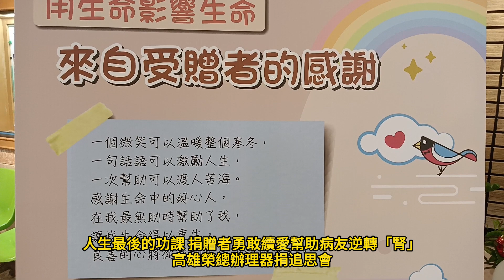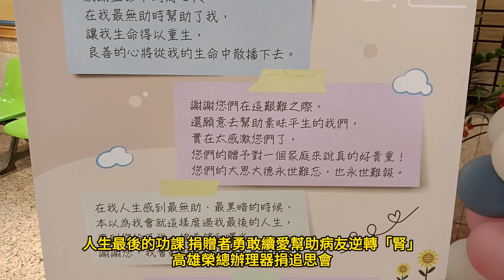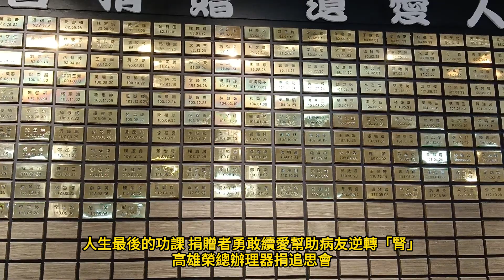人生最後的功課 捐贈者勇敢續愛幫助病友逆轉「腎」高雄榮總辦理器捐追思會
勇者心中充滿大愛，病友永不遺忘，
高雄榮總，推動這感恩的力量，
小傑的捐贈奉獻，如星光閃亮，
照亮病友生命，讓希望繼續飛翔。

在那一天，追思的時刻，
我們聚在一起，共同感受這人生最後的功課，
小傑的微笑，仍在心中，
他用愛心，繪出生命的輪廓。

余家政長，開場致詞，
感謝大愛，捐贈的勇氣，
影片播放，回憶的瞬間，
每一份心意，都是永恆的紀念。

林先生的故事，十年等待，
艱辛的旅途，終於迎來希望，
不再洗腎，重獲新生，
感恩的心，伴隨每一天。

小傑永遠在，病友心中陪伴，
他用生命，播撒無悔的愛，
讓我們一起，將這份溫暖，
延續在心，傳遞每個角落。

高雄榮民總醫院為感謝大愛捐贈者，8月30日辦理器捐感恩追思會，邀請大愛捐贈者家屬、受贈者及醫療團隊參與，共同緬懷與感謝捐贈者的無私奉獻，大會由外科部余家政部長開場致詞，代表院方感謝器官捐贈者遺愛人間的善行，醫療團隊特別錄製感恩影片緬懷捐贈者，也特別邀請受贈者林先生分享逆轉「腎」的人生歷程。

小傑(化名)平時熱心公益，雖年僅26歲，卻對自己「人生最後的功課」很有想法，過往除主動註記骨髓幹細胞捐贈之意願外，也簽屬不施行心肺復甦術的意願書。

小傑確診新冠肺炎後，不幸引發重症致腦死，小傑父母得知小傑身體狀況已不可逆，悲痛之虞思考著小傑本就有顆熱血且溫暖的心，應該會希望遺愛人間，小傑父母主動向醫療團隊提出有器官捐贈意願。小傑父母在病床旁輕聲的對小傑說：「爸爸媽媽幫你做了器官捐贈的決定，家人都在你的身邊，不要害怕，你很棒，你即將要去當個小菩薩了。」小傑的家人及朋友們帶著無盡的思念，祝福小傑前往人生另一段旅途，最後小傑捐出心、肝、腎，幫助4名病友延續生命。

受贈者林先生自2011年起飽受洗腎之苦，早期因洗腎因素影響需出差的工作，造成生活上諸多不便，也無法安排長時間的旅行等。在苦苦等候約10年後的一天，林先生接獲醫院通知，獲得腎臟移植的機會。現今林先生術後適應良好，已經不用面對洗腎之苦，林先生感謝捐贈者及家屬無私的愛，也小心翼翼的呵護及照顧這份「禮物」，創造精彩生活，因為唯有這樣做，才不枉費捐贈者及家屬的心意。

高雄榮總在過去一年共完成29例大愛捐贈(112年7月至113年7月)，在醫療團隊努力之下，將捐贈者及受贈者這珍貴的「緣分」串聯起來，共幫助至少90名病友重生。